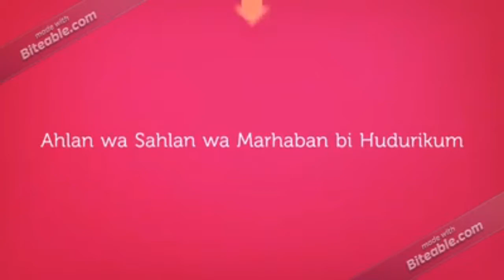Galeri Reuni dan Haul Alumni SDN Mano'an 2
Alhamdulillah, alumni SDN Mano'an 2 sukses mengadakan reuni dan haul alm. Bpk. Slamet, kepala sekolah SDN Mano'an 2. Semoga Allah memberikan yang terbaik, layaknya sesuatu yang terbaik yang telah beliau berikan kepada kita semua. Amin!